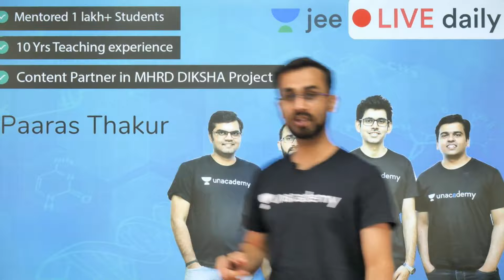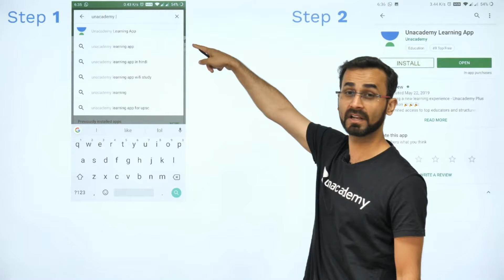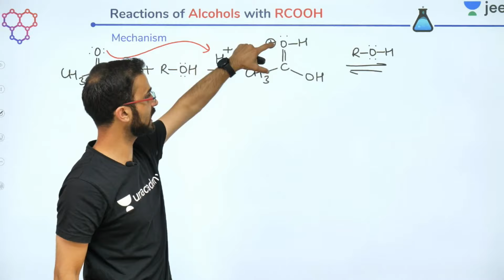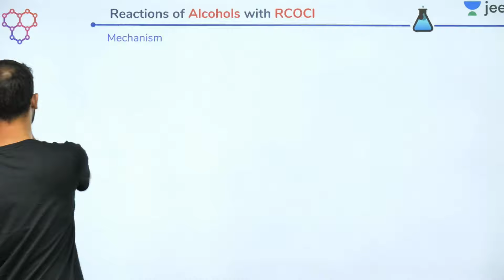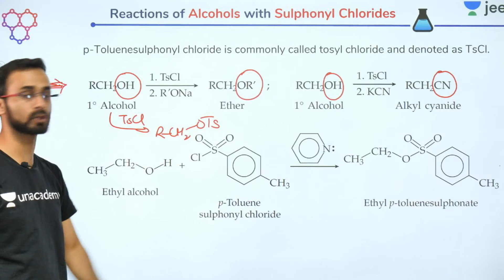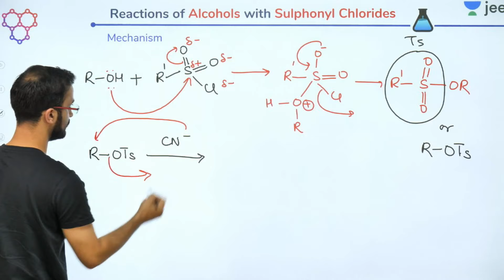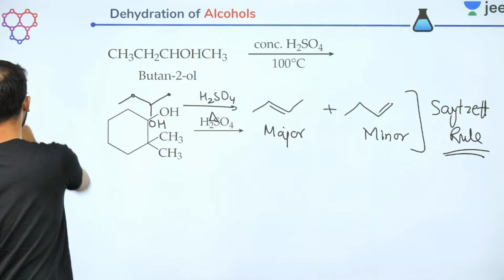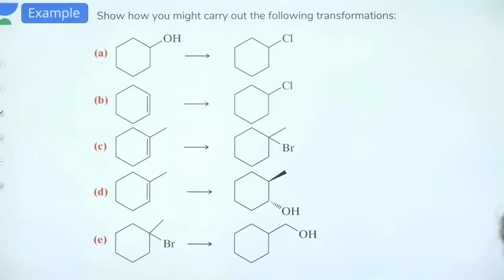JEE Mains: Alcohols - L 6 | IIT Chemistry | Unacademy JEE | Paaras Sir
Unacademy JEE brings you another Chemistry session to prepare you for JEE Mains 2020. In this session, Paaras Sir will be discussing JEE Mains important questions of Alcohols and tips & tricks to solve questions and will help you revise the topic according to JEE Mains 2020. Watch this video to know the best shortcuts to solve JEE Mains question paper.
Unacademy JEE Sprint is a free YouTube series to help all the JEE aspirants in their preparation for JEE Main 2020. The free sprint series will help you make a strategy to decode the JEE Chemistry question paper, revise every detail of the subject and make a study plan that helps you prepare with confidence. Our Unacademy experts are committed to giving the best guidance for JEE 2020 preparations by analysing the crucial needs of the students who want to crack the entrance exam and get through IIT JEE.

1. Learn from your favourite teacher
2. Dedicated DOUBT sessions for IIT JEE 2020
3. One Subscription, Unlimited Access to Live Online Classes and Videos
4. Real-time interaction with best-in-class teachers
5. You can ask doubts in live online classes
6. Limited students in each IIT JEE Online Class
7. Download the videos & watch offline

Alcohols for IIT JEE and related Concepts in this video. It is one of the most important topics of the IIT JEE Chemistry question paper - in IIT JEE Advanced and JEE Mains as well. Get the best IIT notes curated by experts. Solve important JEE Main and JEE Advanced 2020 questions along with IIT JEE chemistry preparation tips and tricks. Crack IIT JEE 2020 Chemistry with these valuable IIT JEE preparation tips and tricks.

Paaras Sir, fondly known as God of Chemistry is the best chemistry teacher for IIT JEE. In this IIT JEE Chemistry Live Online Class, Paaras Sir will touch upon introduction, important questions, and strategy for Alcohols.  His dedication has helped many students crack IIT JEE. During LIVE online classes he shares his personal anecdotes with students preparing for IIT JEE 2020. This helps the students get acquainted with the IIT JEE exam and make a study plan and strategy that will help them crack IIT JEE mains and advance in 2020.

There’s not much time left for preparations for IIT JEE Chemistry. The time is now when you have to buck up and start preparing and revising all important concepts of questions for JEE Mains and Advanced. If you act now, your dream of making it into IIT can come true.

—  How to score good marks in JEE Mains Chemistry | How to crack JEE Chemistry

Let’s study smart and know how to crack JEE Mains